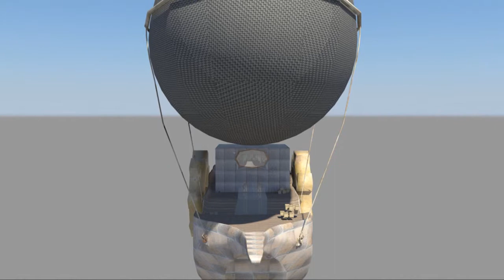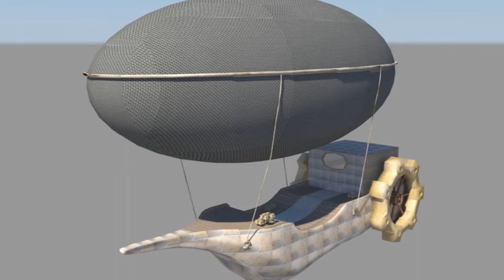Steampunk Airship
I made this for college in 6 weeks

"Hans Zimmer-Terraforming", sound recording administered by:
SME
UMG
INgrooves